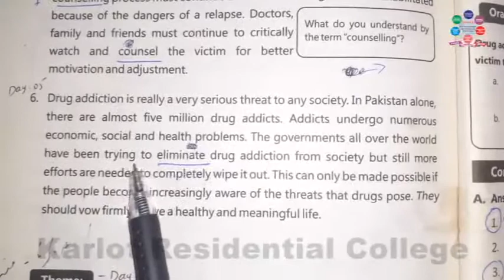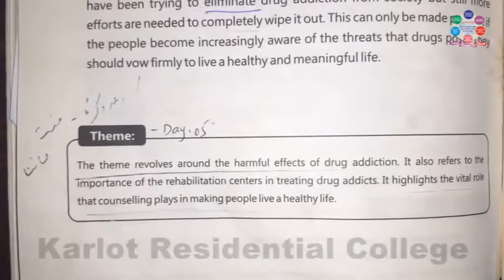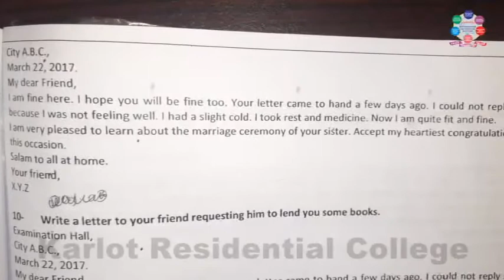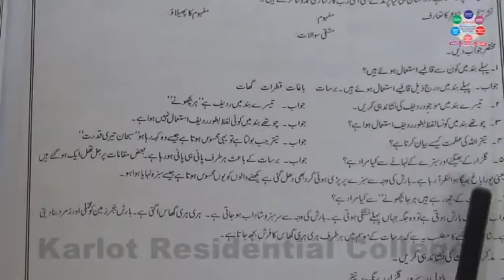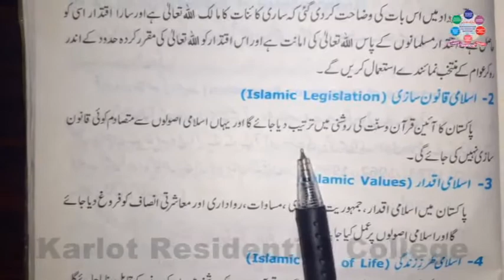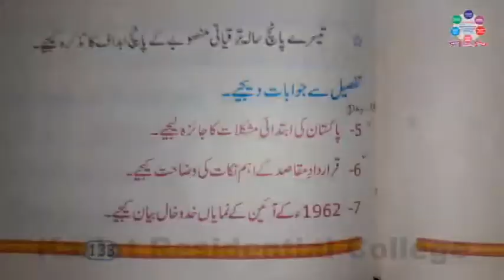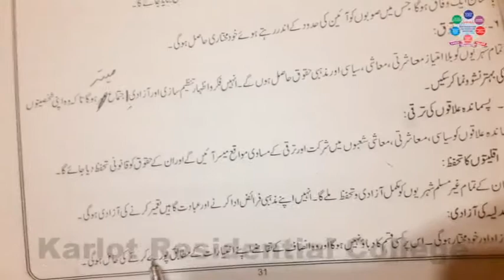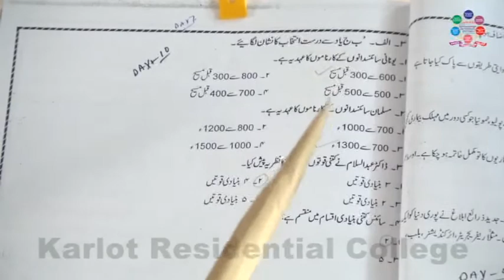9TH ARTS 3RD HOD DAY 10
9TH ARTS 3RD HOD DAY 10